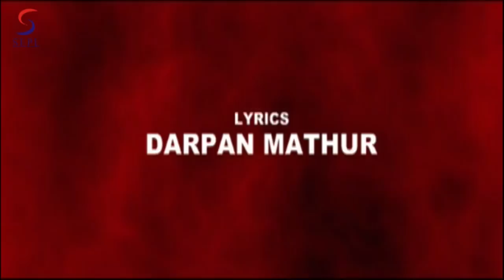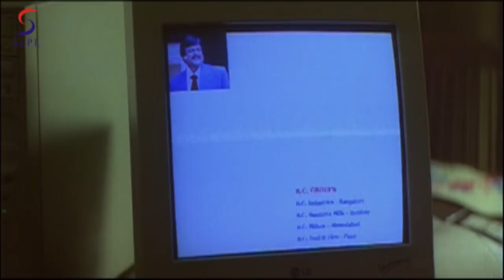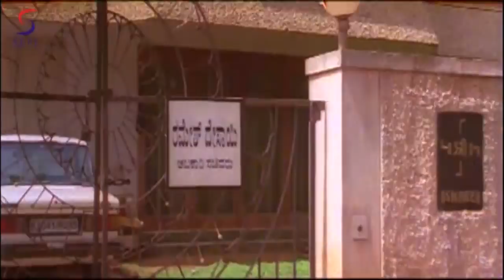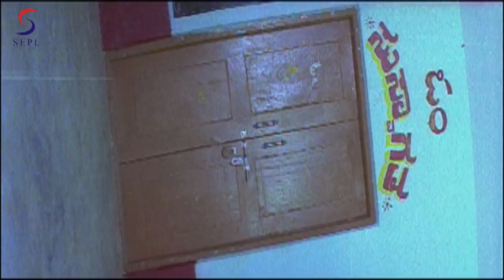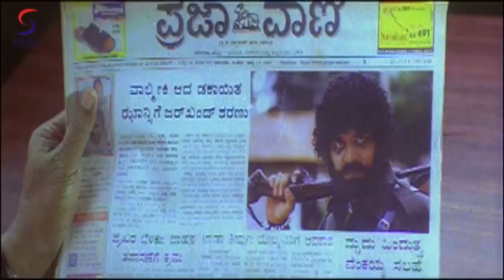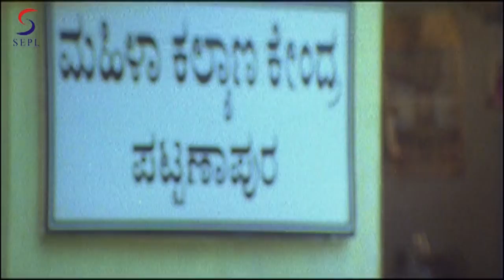Zakhmi Aurat - ज़ख्मी औरत l बॉलीवुड हिंदी एचडी फुल फिल्म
This story rotates around Inspector Jhansi, a courageous lady who fearlessly imprisons the criminals and makes sure that they are punished. Her journey is not so smooth. She even gets suspended for her fearless work. Will, Jhansi accept the defeat so easily?